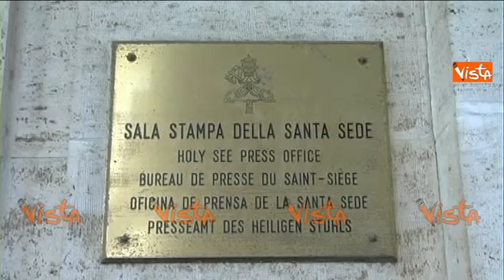MONSIGNOR FISICHELLA PRESENTA IL GIUBILEO DELLA MISERICORDIA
(Agenzia Vista) - Roma, 4 Dicembre 2015 - Monsignor Fisichella presenta il Giubileo della Misericordia.